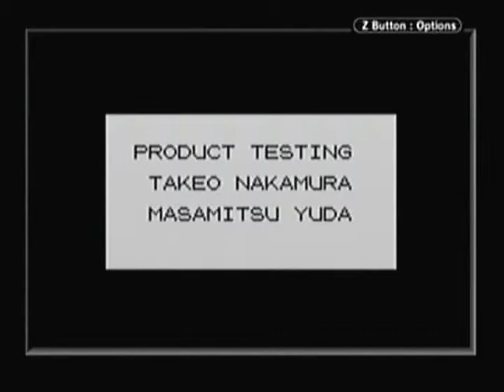Pokémon Blue - Part 27 [RAW]